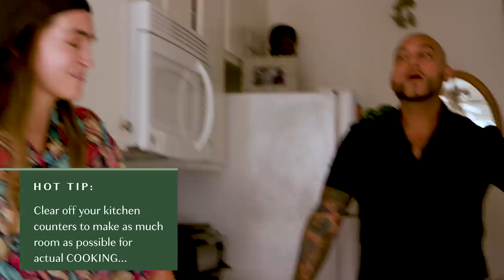Minimalist Vs. Interior Designer: Apartment Makeover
A minimalist and interior designer are challenged to makeover Merle's apartment space - whose design will she pick to bring to life?

SPECIAL THANKS
David Rios

Enhance your sleep quality with the cooling, plush support, antimicrobial protection, and moisture management featured in Goodful's triple-layer 10-inch Bamboo Charcoal Memory Foam Mattress-in-a-Box

MUSIC

EXTERNAL CREDITS
Brittney King